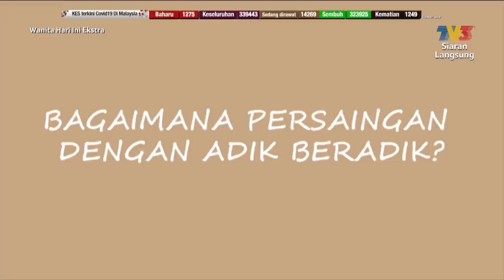Persaingan Adik-Beradik | WHI (27 Mac 2021)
Topik: Persaingan Adik-Beradik (Sharifah Aleya, Sharifah Amani, Sharifah Aleysha, Sharifah Aryana)